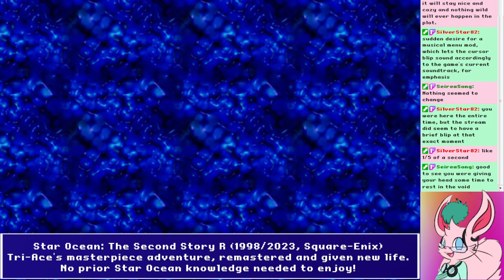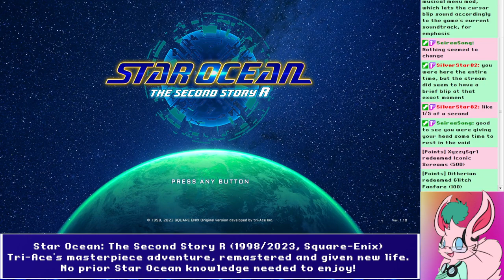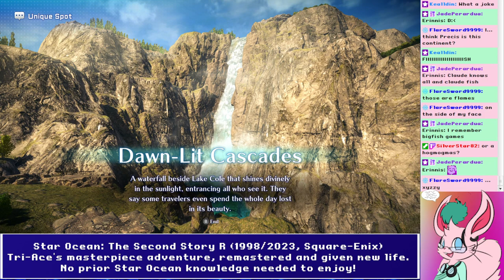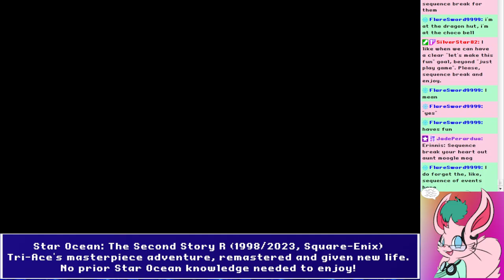Star Ocean Second Story R (Part 2) - HOT MENU ACTION, over 3 hours of no plot progression